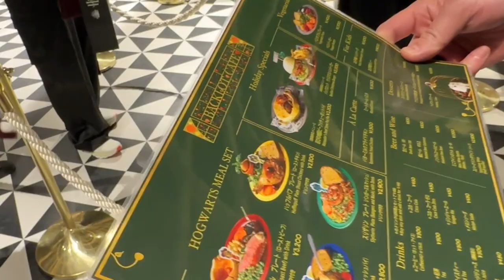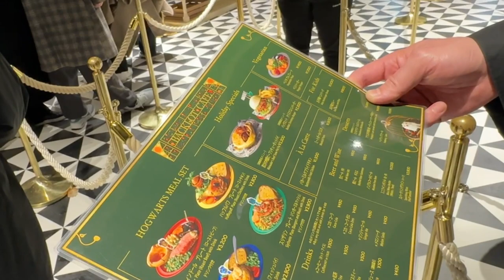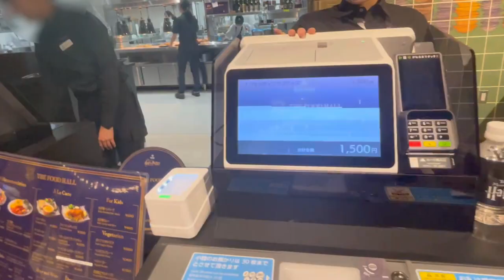【おっさんカップル】ハリーポッタースタジオツアー東京 夕方からでも大満足弾丸ツアー グルメ満載の後編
こんにちはアラフィフゲイカップルのソウ＆シゲです。今回は年末に豊島園にあるハリーポッター施設のスタジオツアーに行って来た時のVlob後編をお送りします。我々は夕方5時からのチケットで入場したので閉館まではちょうど4時間ほどしかない状態でしたが、ツアーエリア内で様々な体験をし、中庭のカフェでの食事やロビーのショップ、そして最後にカフェでのデザートまでしっかり満喫することができました。夕方から行く方の参考になれば嬉しいです。前編もごらんください。

- Indiana Rose - Daniel Gunnarsson
- A Special Land - Jon Bjork
- All Strings Attached - Jon Bjork
- Floating on a Summer Breeze - Jon Bjork
- Eternal Brilliance - Deskant
- My Kind of Illusion - Jay Varton
- The King's Carpet - Deskant

noiselessworld より
作曲：beco

DOVA-SYNDROME より
作曲：鷹尾まさき